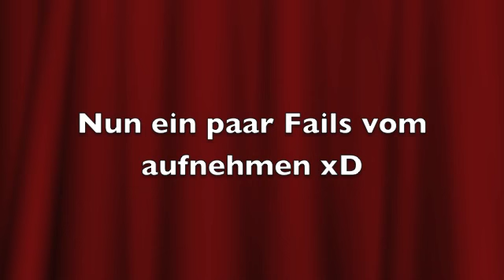50 Abonnenten Special !!! Giveaway (Beendet) !!!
Es ist soweit Leute !
Als ich es gesehen habe konnte ich es fast glauben.
Um euch zu danken habe ich nun beschlossen ein kleines Weihnachtsgiveaway zu veranstalten.

Platz 1:
1x Shiny Pokemon
2x Battle-Ready Pokemon
1x Hoppa Code

2. Platz:
1x Shiny
2x Battle-Ready Pokemon

3. Platz:
2x Battle-Ready Pokemon

Euch allen viel Glück, viel Spaß und eine frohe Weihnachtszeit ^^